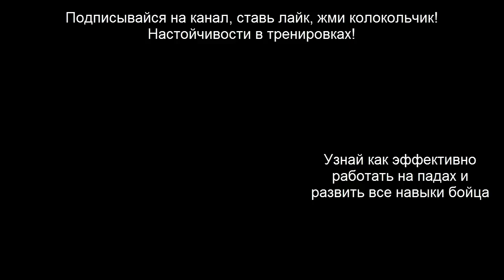Жестокая тренировка Муай Тай на падах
В этом видео уроке по тренировкам Муай Тай, я тебе покажу жестокую работу на падах, которую я делал со своими бойцами при подготовке к первенству страны.